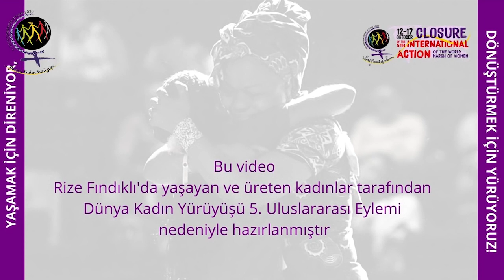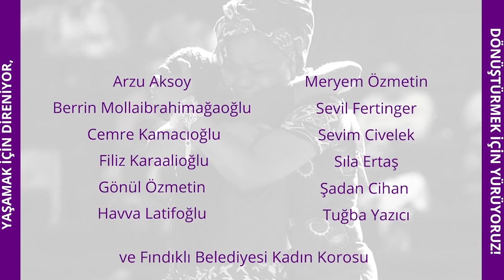[ES/EN/FR/PT/TR] Turkish Women Transforming in a Changing World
In the midst of the organizational process of the 5th International Action, with the new pandemic our world was introduced to new crises resulting from the capital-life conflict that had already been identified by our analysis in the framework of 2020 actions. However this new situation that requires distancing and restricted mobilization constituted another challenge for our action movement to adjust itself to the new environment. It is evident how vital it is to sustain and extend our grassroots feminism more than ever as our societies become a survival society. It is also an ongoing process of creating new tools to articulate local daily struggles in the framework of an international anti-capitalist feminist movement. In this pursuit, it seemed to be worth trying to produce and share videos as a tool for reflecting and sharing our everyday experiences with different regions on a wide range of issues, such as anti-patriarchal practices, climate change, common goods, subsistence production, climate change, and so on. By itself, this is not meant to replace our actions nor to compensate for demobilization, but rather to continue the construction process of our movement from the local to the international level, sharing everyday-life experiences even in times of lockdown and isolation.

This episode—like others currently being proposed—is the result of this first experience of the World March of Women in Turkey. It was completely produced by women in Fındıklı, a town in the northeast of Turkey near the Georgian border. Due to mobility restrictions and poor internet connection, local women had to shoot and edit the video themselves, as a collective activity in the construction process of our action. This is a region where women lead a long-lasting struggle against mega-projects to protect their land and water. As a tool of mobilization, the video helps to improve our skills and capacity necessary for an international feminist movement rooted in local struggles.

Yildiz Temurturkan is a militant of the World March of Women in Turkey